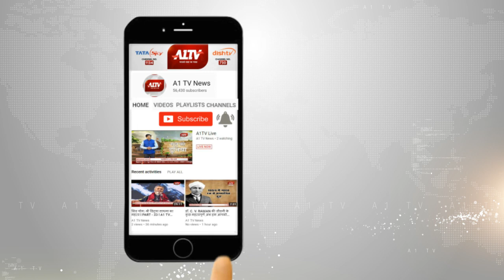राज्यसभा का रण - विधायक दानिश अबरार और चेतन डूडी ने डाला वोट